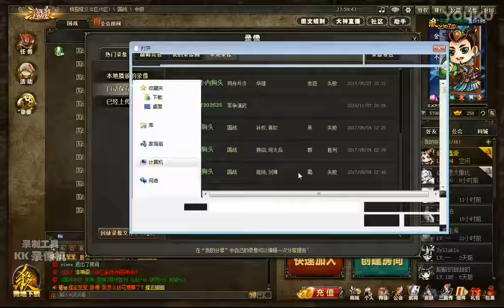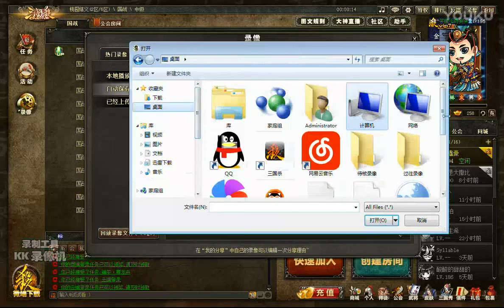【疑兵解说三国杀】【国战实况、第二期】我和基友的游戏日常 超清